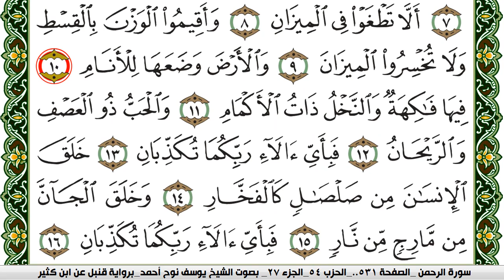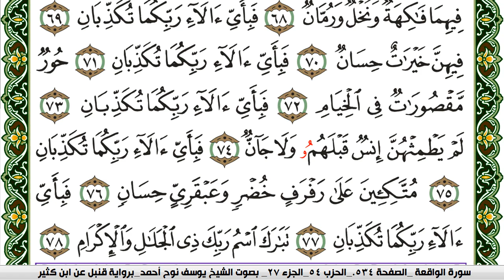سورة الرحمن مكتوبة يوسف نوح احمد برواية قنبل عن ابن كثير